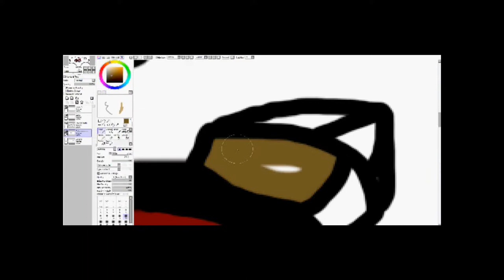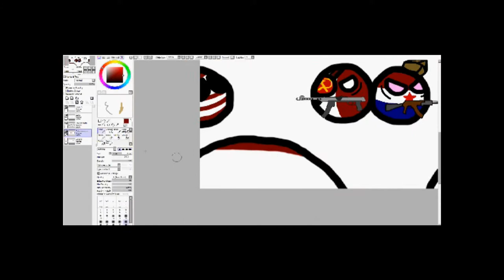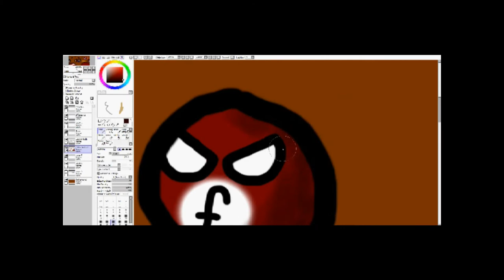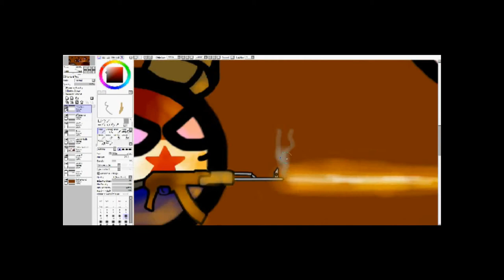Tribute ~Mintoff and ~Overlord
Hello all, this is a tribute to honour the friendship between these two admins. Back to back, we are strong!

~Overlord

Song: Roma Surrectum II soundtrack: ''Blood''